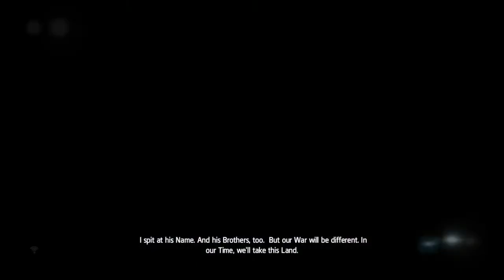Assassin's Creed IV: Black Flag part 22 - Templar key 2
Part 22 of my Assassin's Creed IV playthrough.

Edward heads to another Assassin in Kingston to warn them of the danger he had placed them in when he sold the maps to the Templars.